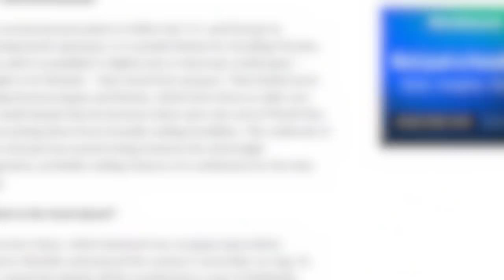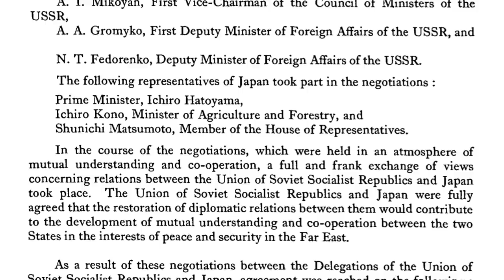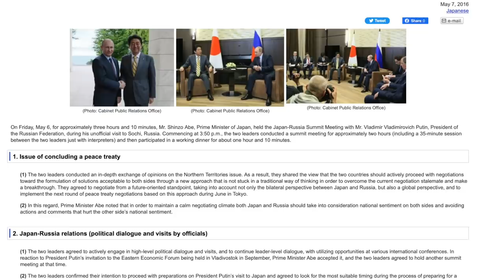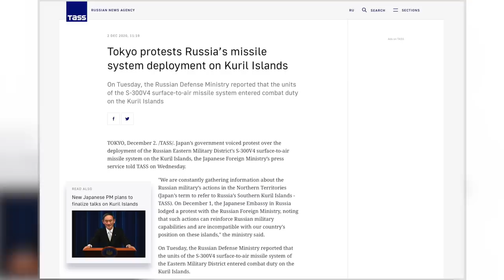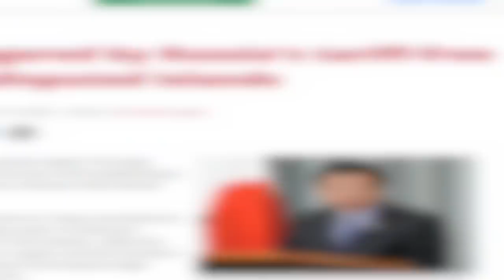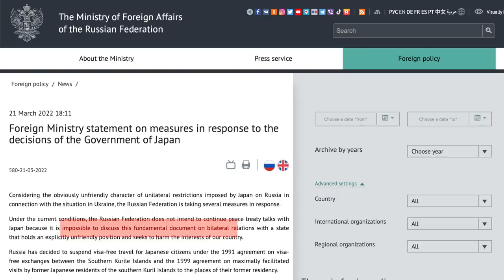RUSSIA-JAPAN | A Kuril Islands Conflict?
As Russia's invasion of Ukraine continues, there have been growing concerns that tensions are rising between Russia and Japan over the Kuril Islands. Stretching across 1200 kilometres, or 750 miles, between Hokkaido and the Khamchatka Peninsula, the southern part of the archipelago has been a source of friction between Tokyo and Moscow since the end of the Second World War. So, could we see a conflict between Russia and Japan over the islands?

Since 1945, Japan has been at odds with the Soviet Union and then Russia over the Kuril Islands. Originally divided between them in 1855 under the Treaty of Shimoda - when Japan gained Iturup, Kunashir, Shikotan and the Habomai Islets - the entire chain was ceded to Japan in 1875 in return for south Sakhalin Island, which was regained in 1905 after the Russo-Japanese War. Although the USSR and Japan signed a Neutrality Pact in 1941, as the war in the Far East drew ended in August 1945, Moscow invaded South Sakhalin and the entire the Kuril Islands chain. In 1956, the two countries signed a Peace Declaration. However, their dispute over the Kuriles, prevented them from signing a formal peace treaty. To this day, Russia and Japan have still not signed an agreement due to the Kuril Islands, which are called the 'Northern Territories' by Japan. But while there had been some sign of progress in recent years, especially following talks between President Vladimir Putin and Prime Minister Shinzo Abe, Russia seems to have become more hardline. This has been especially the case since the start of the war in Ukraine.

CHAPTERS
0:00 Introduction and Titles
0:36 Peace Treaties, Ceasefires and Declarations
1:40 Japan, Russia and the Kuril Islands
2:41 Japan-Russia: Sakhalin and the Kuriles
4:17 The Russo-Japanese War and Second World War
5:26 Japan-USSR Peace Declaration and the Kuril Islands
6:38 Russia-Japan: Post-Cold War Negotiations
8:22 New Tensions over the Kuril Islands
9:50 Japan, Russia and the Kurils: Conflict or Final Peace?

Japan and Russia: The Tortuous Path to Normalization 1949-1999
Japan's Russia: Challenging the East-West Paradigm

MY BOOKS